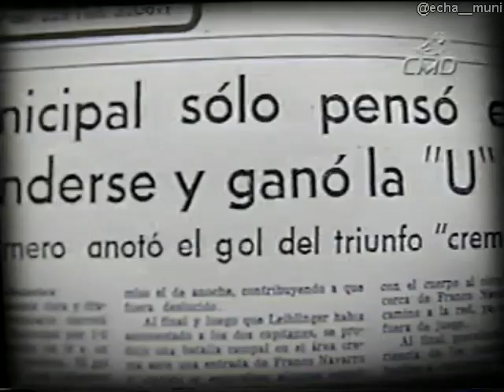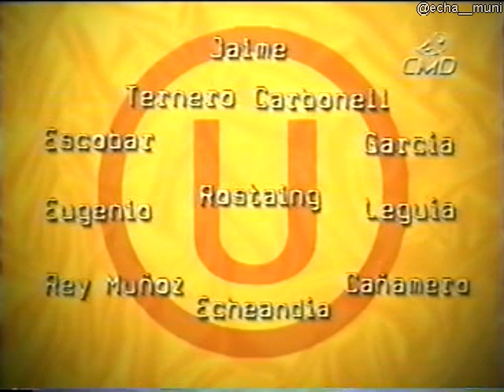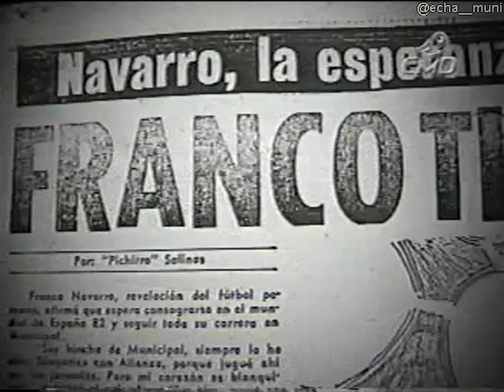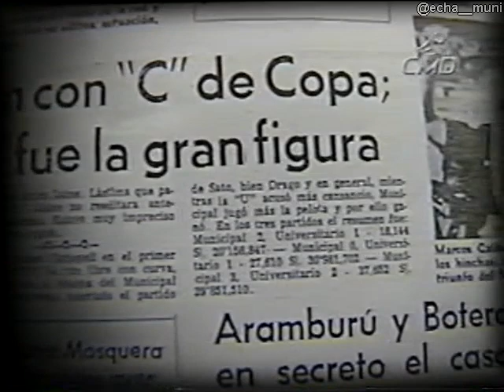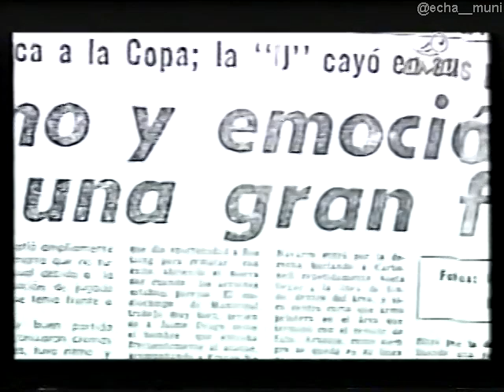DEPORTIVO MUNICIPAL 3-2 Universitario (10/02/1982) partido extra clasificación copa libertadores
Vídeo del recuerdo DEPORTIVO MUNICIPAL 3-2 Universitario (10/02/1982) partido extra por la clasificación a la Copa Libertadores.

La noche del 10 de febrero de 1982 será por siempre muy recordada por el hincha edil y es que Deportivo Municipal se consagró subcampeón de la temporada de 1981 y se clasificó por primera vez a una Copa Libertadores.

Todo empezó cuando Muni entrenado por el profesor Juan José Tan ganó el torneo regional de 1981, en la semifinales de aquel torneo eliminó al ADT en la ida Muni perdió 0-1 en Tarma pero en la vuelta en Lima goleó 3-0 con goles de Hugo Sotil, Jaime Drago y Richard Garrido y ello le dio el pase a disputar la final en partidos de ida y vuelta contra Universitario, en la ida empataron 0-0 partido jugado en el estadio ‘Lolo’ Fernández y en la vuelta fue empate 1-1 jugado en el estadio Nacional los goles fueron de Rodolfo Quijaite para Municipal y para los cremas Germán Leguía. Se tuvieron que ir a un partido extra donde Muni lo ganaría 1-0 con gol de Rodulfo Manzo en el estadio Nacional y de esa forma la escuadra edil ganaría el torneo regional y obtuvo el derecho a jugar por una plaza a la Copa Libertadores con el subcampeón del descentralizado que fue Universitario.

En el descentralizado a Municipal no le fue bien es que quedó en el undécimo puesto pero ya tenía asegurado jugar los partidos extras y en la fecha 15 del descentralizado renunció Juan José Tan y en las siguientes fechas estuvo al mando del equipo el recordado Marcos Calderón.

Partidos de definición del subtitulo

El primer partido de ida se jugó en el estadio Nacional el miércoles 3 de febrero de 1982, MUNICIPAL 2-1 Universitario goles de Carlos Rostaing (U), Juan José Sato y Franco Navarro para Muni.

La vuelta se juega en el estadio Nacional el domingo 7 y gana la U 1-0 con gol de José Cañamero, por lo que se tuvo que definir con un partido extra.

El partido extra se juega el miércoles 10 de febrero de 1982, en el estadio Nacional y el triunfo correspondió a la escuadra edil 3-2 y de está manera Muni logró el subcampeonato y su clasificación por primera vez a una Copa Libertadores.

PARTIDO EXTRA
DEPORTIVO MUNICIPAL 3-2 Universitario (10/02/1982)

MUNICIPAL: Rodolfo Gamarra; Reynaldo Costa, Fernando Campos, Rodolfo Quijaite, Oscar Quintana; Juan José Sato Pedro ‘Bruja’ Bonelli, Jaime ‘Diablo’ Drago; Eduardo Malásquez, Franco Navarro, Julio ‘Lulo’ Argote.
DT: Marcos Calderón

Universitario: Juan Carlos Jaime; Walter Escobar, Freddy Ternero, Carlos Carbonell, Raúl García; Samuel Eugenio, Carlos Rostaing (Luis Cadenillas), Germán Leguía; Eduardo Rey Muñoz, César Echeandía, José Cañamero (Leo Rojas).
DT: Roberto Scarone

Estadio Nacional
Árbitro: Enrique Labó
Asistencia: 37,625 espectadores recaudación 39’851,510 soles

Goles:
11’ Franco Navarro (DM)
17’ Carlos Carbonell
32’ Eduardo Rey Muñoz
37’ Juan José Sato (DM)
79’ Franco Navarro (DM)

NOTA: Ambos equipos terminaron con 10 por expulsiones de Reynaldo Costa (DM) y César Echeandía (U) 20’.

Vídeo cortesía de CMD

¡Echa Muni!